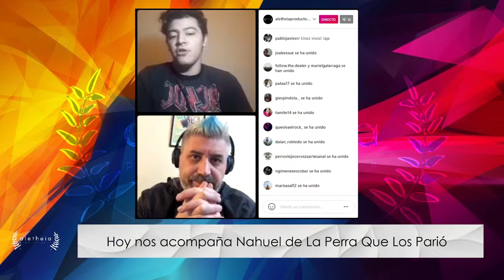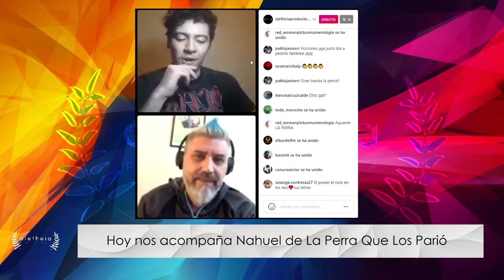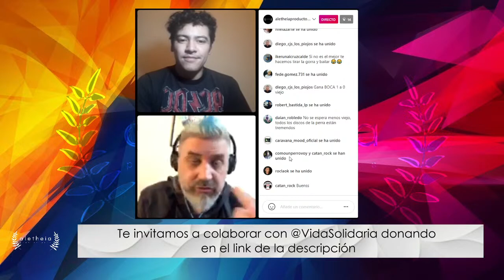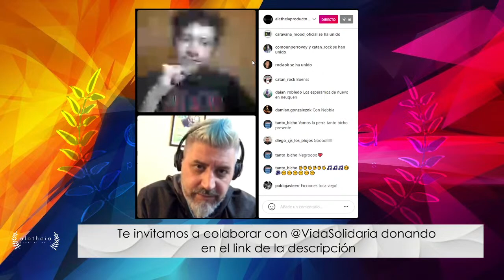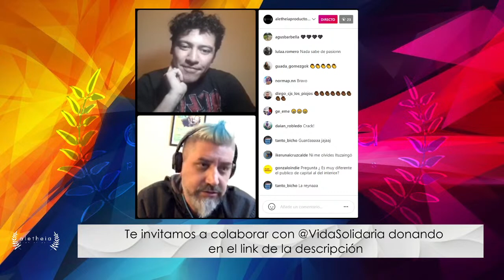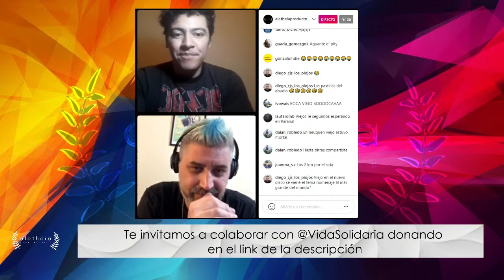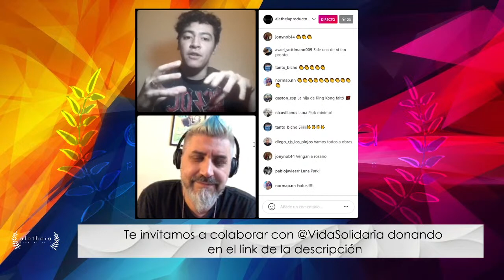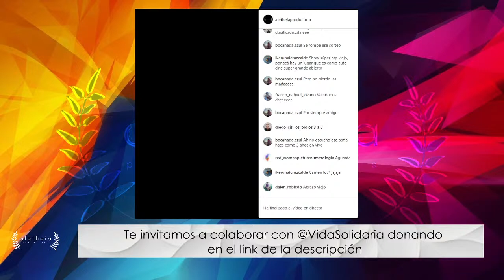CLASE DE PHOTOSHOP Ft Nahuel Cruz Amarilla (LA PERRA QUE LOS PARIÓ)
🔹️VIDEOCLIPS
🔹️SESIÓN DE FOTOS.
🔹️VIDEO LYRICS.
🔹️LIVE SESSION
🔹️CLASES PARTICULARES
By Julieta Pistorio.